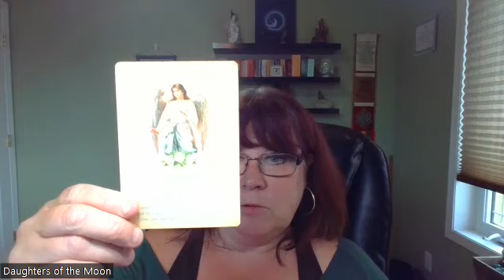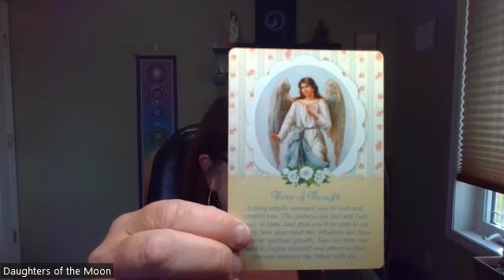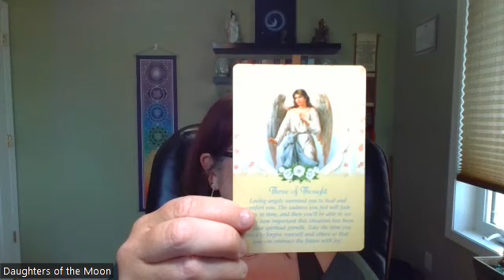Intuitive reading for the week of January 22, 2024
Guardian Angel Tarot by Doreen Virtue and Radleigh Valentine - Three of Thought